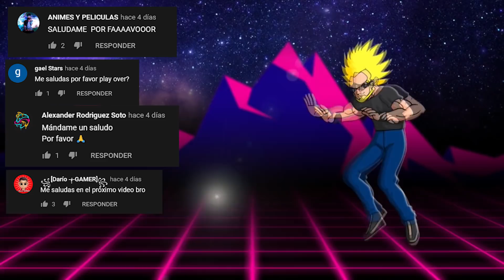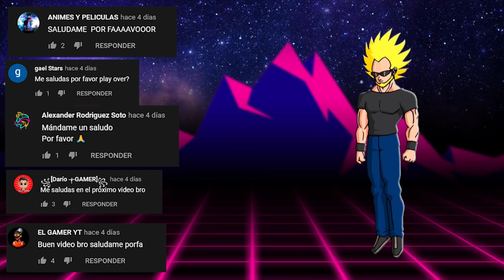TOP 7: Momentos de Goku ENOJADO - ¡Esto es lo que pasa cuando HACEN ENOJAR a Goku!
El video de hoy nos muestra lo que sucede cuando Goku está realmente furioso.
Una de las características que más distingue a Goku, es su alegría y entusiasmo ante cualquier situación, por lo que es muy difícil ver enojado a este Saiyajin.
Sin embargo, existen momentos donde el enojo de Goku es indetenible y las consecuencias de su furia son notables, es por esto que hoy hablaremos de lo que sucede cuando Goku, está realmente furioso.
Así seguiremos disfrutando de los mejores tops y curiosidades.

-La Furia Del Pequeño Goku.
-Goku Estalla Contra Freezer.
-Goku Golpea a Gohan.
-Goku Intenta Un Súper Kamehameha Contra Cell.
-Goku Acepta La Petición De Vegeta.
-Goku Enojado Por La Muerte De Su Familia.
-Goku Se Enoja Con Jiren.